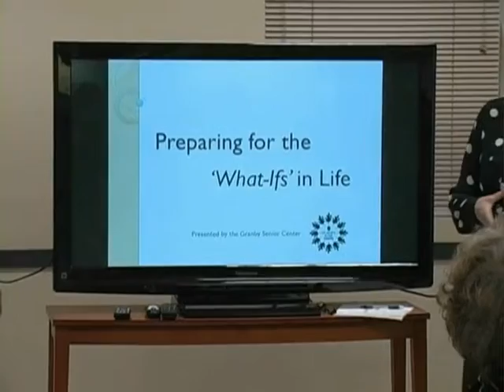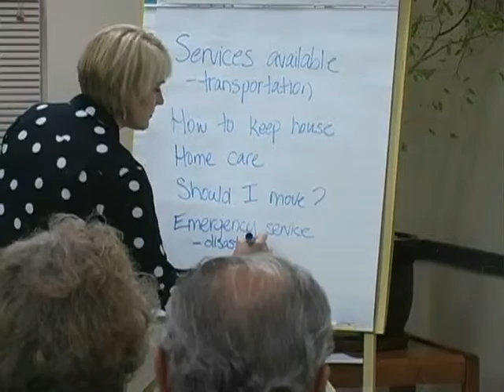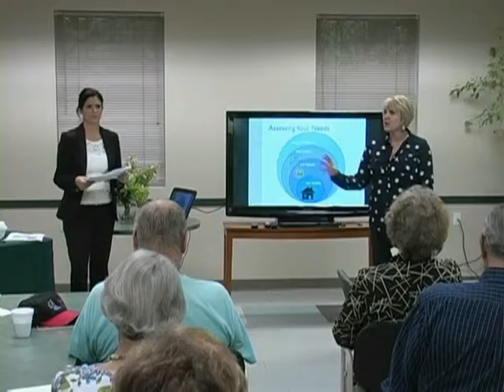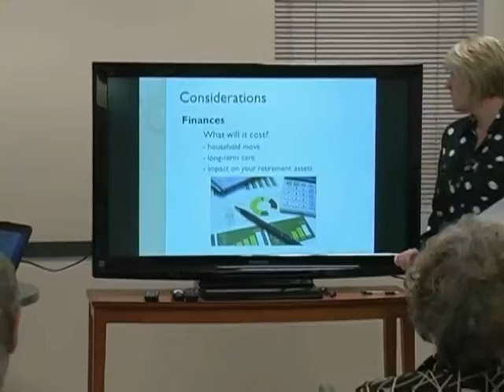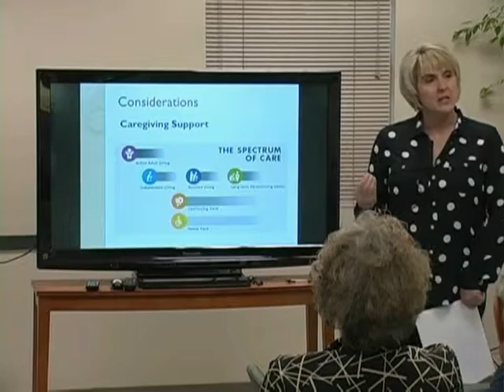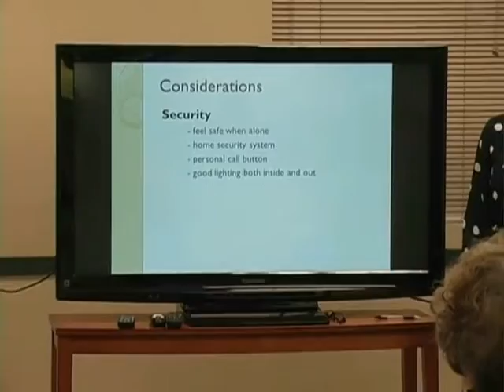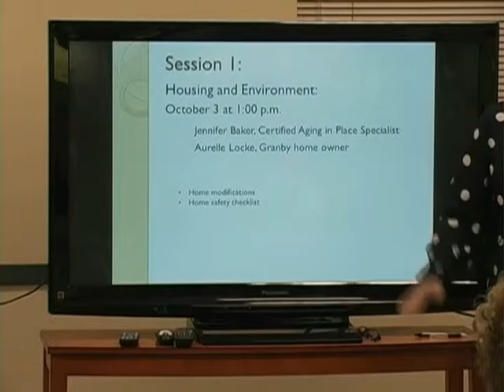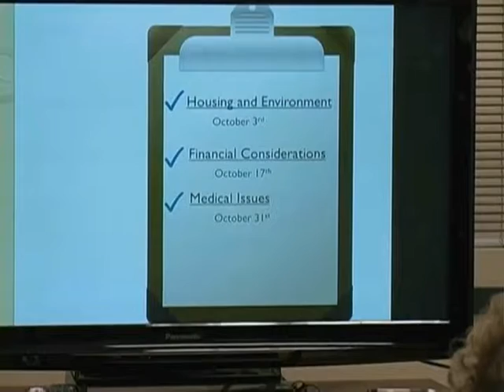Granby Senior Services Series - Preparing for the "What ifs" in life - Episode #1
Granby Senior Services Series - Preparing for the "What ifs" in life - Episode #1 "Introduction"